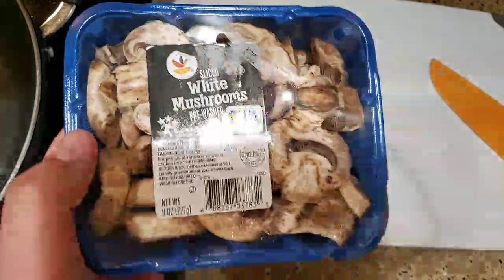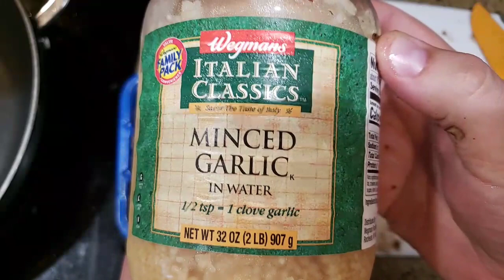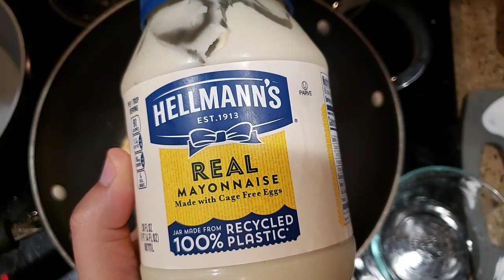07-13-2024 - Bobby and the Ultimate Lunch (Part 2)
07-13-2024 - Bobby and the Ultimate Lunch (Part 2) -- Watch live